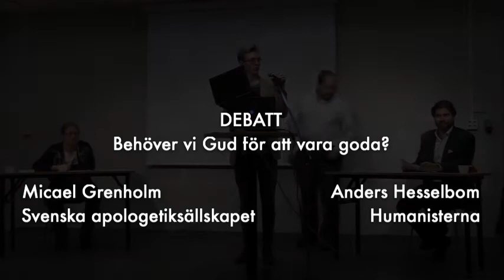Debatt: Behöver vi Gud för att vara goda?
Micael Grenholm från Svenska apologetiksällskapet debatterar mot Anders Hesselbom från humanisterna om huruvida det kan finnas sanna moraliska fakta om inte Gud finns.

Debatten arrangerades av Svenska apologetiksällskapet och Mosaik - en kyrka i Uppsala.